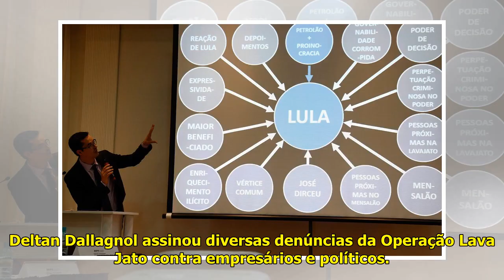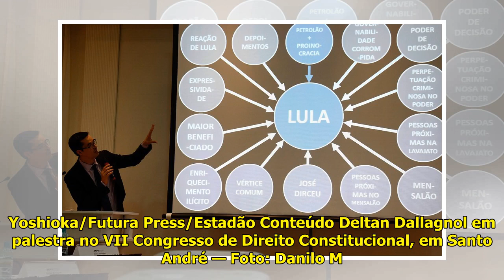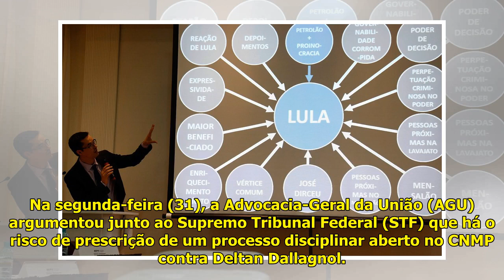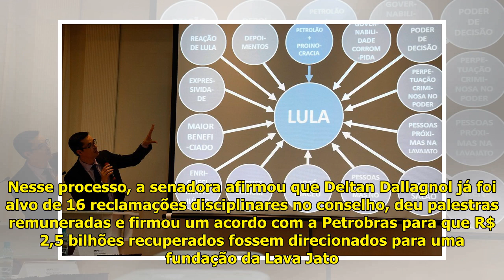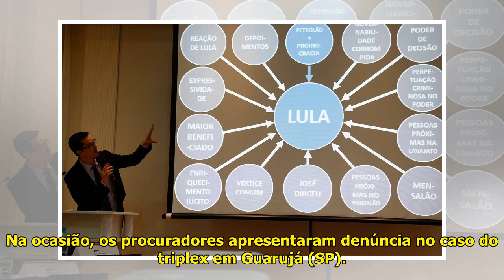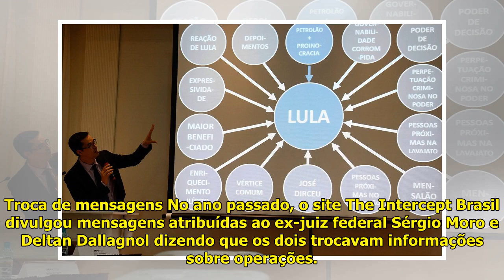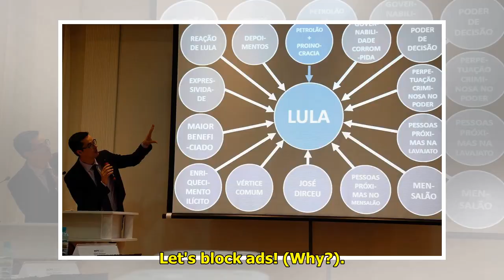Coordenador da Lava Jato em Curitiba, Deltan Dallagnol deixa a força-tarefa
Deltan Dallagnol vai deixar a ...